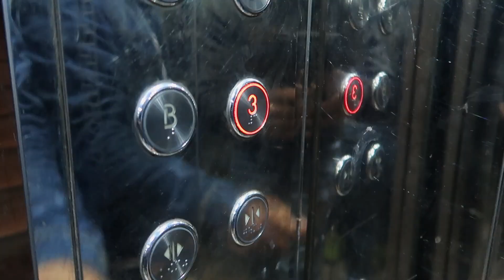Hamza Ke Peeche Kutta Parr Gaya 😱🐶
➡️➡️➡️ Find Me ⬅️⬅️⬅️